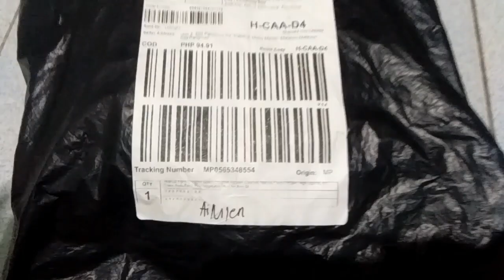Food Processor | Marphi's vlog